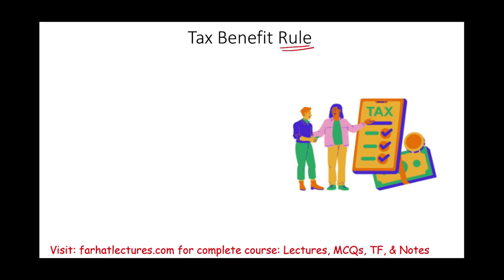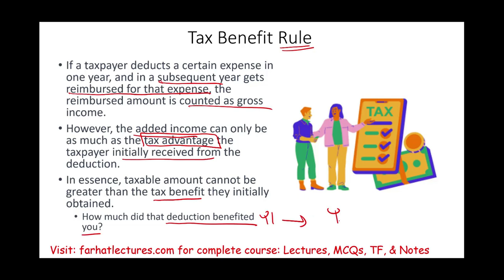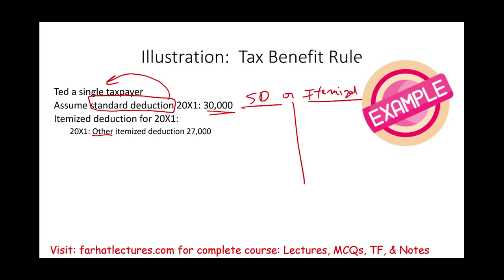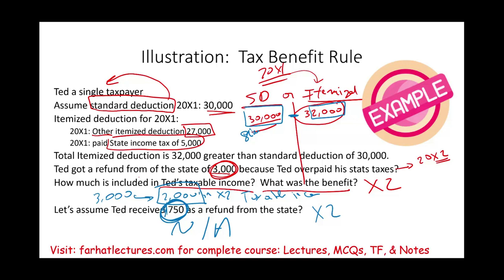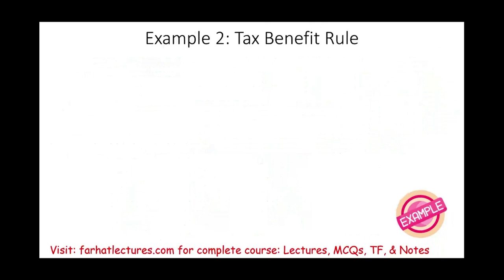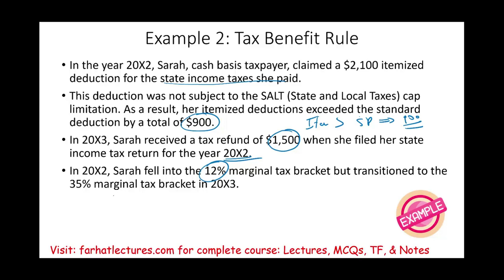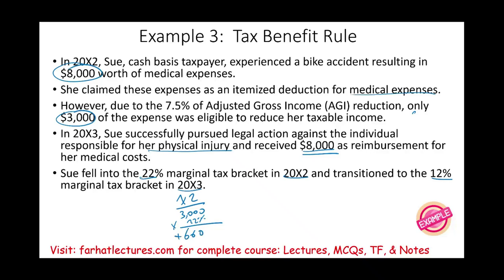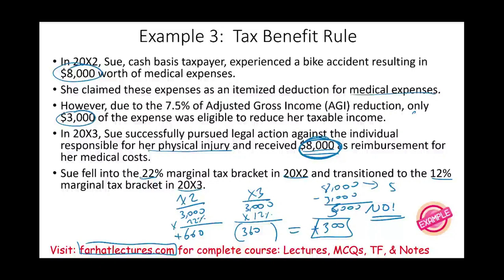Tax Benefit Rule Explained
In this session, I explain the tax benefit rule.